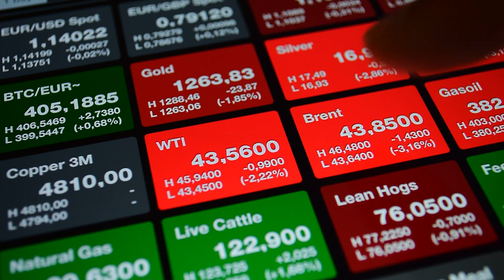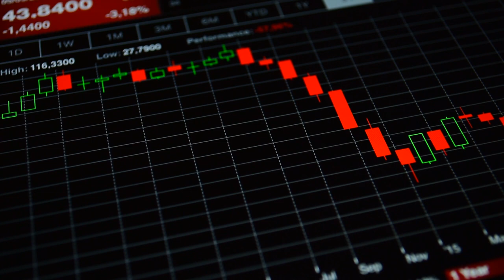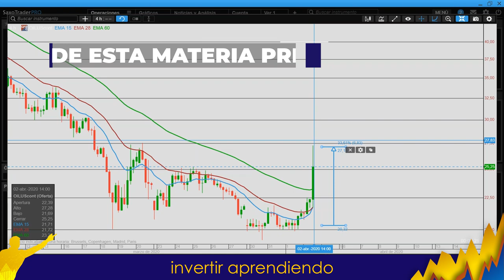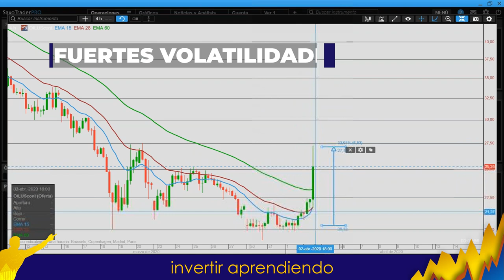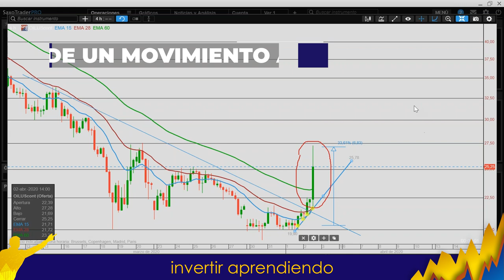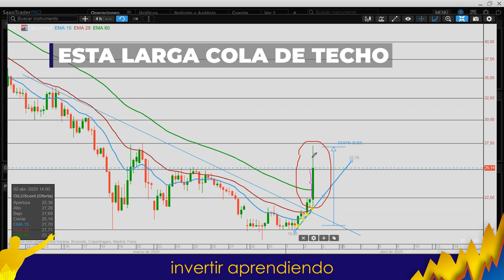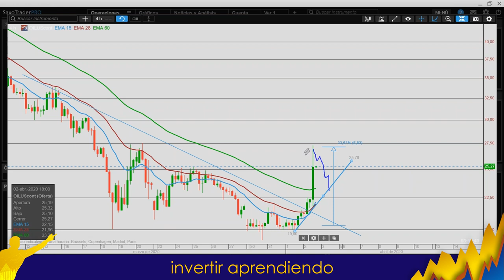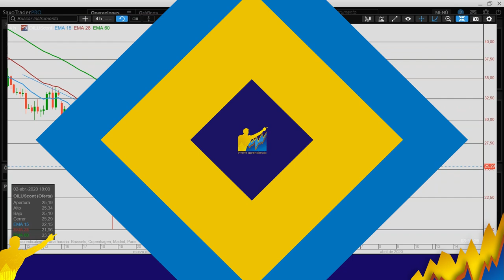¡PETROLEO SUBE +30% en un día! l ¿Como COMPRAR en una SUBIDA? l Calcular NIVELES para el TRADING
▼ABRIR▼ El actual entorno de los mercados provoca GRANDES OSCILACIONES hacia arriba y hacia abajo en distintos activos y uno de los mas volátiles últimamente es el precio del petroleo.  Analizamos como invertir en cualquier activo cuando sube y parece que se nos va.

VÍDEOS SUGERIDOS
10 Consejos de TRADING y de Inversión del CREADOR del DOW JONES y del ANÁLISIS TÉCNICO (Teoria Dow)